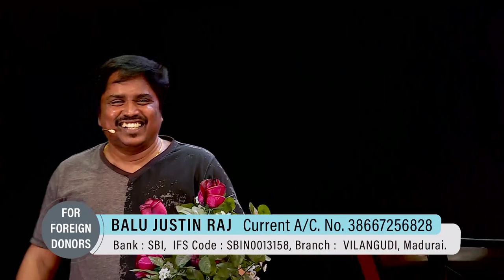"The Real Christianity"(HD) Sep 22nd 2021 Today's Promise with Bro.D.Jestin (DD2393)